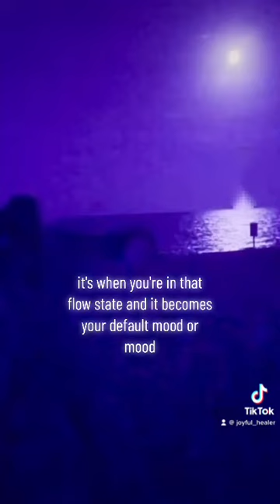Connecting with your higher self or god self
Getting into that flow state automatically upgrades your consciousness and allows for you to better manage the reality you attract to yourself. Good things are coming your way. Claim it!!! 💙